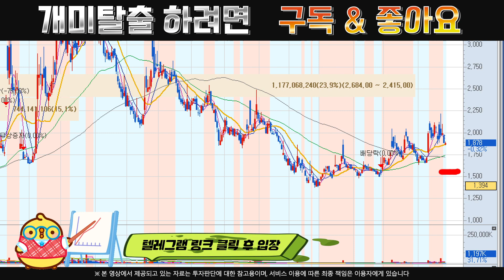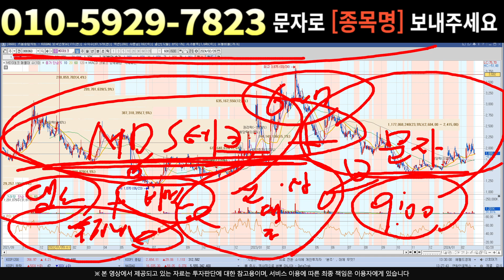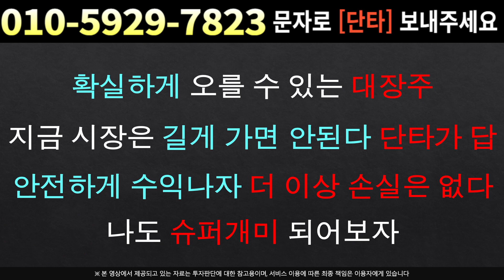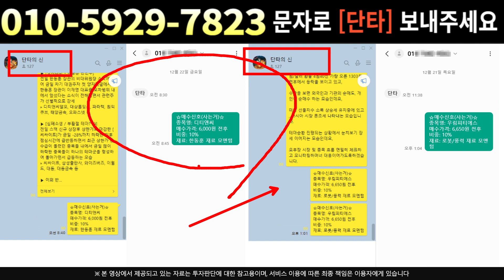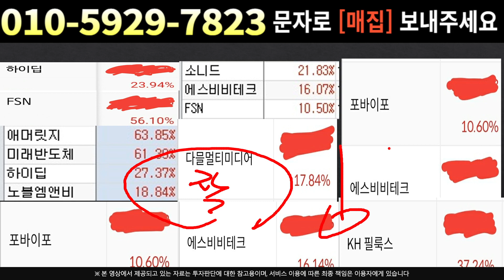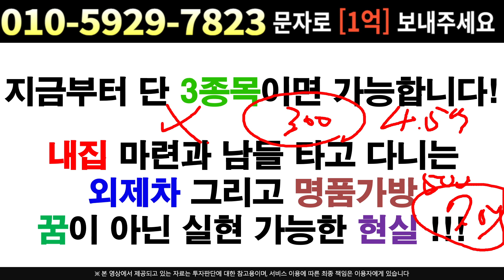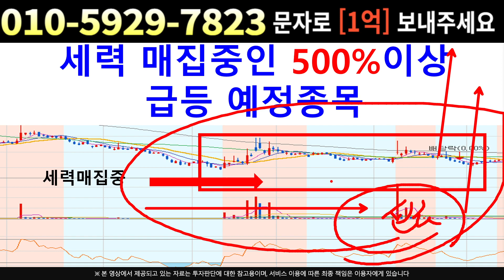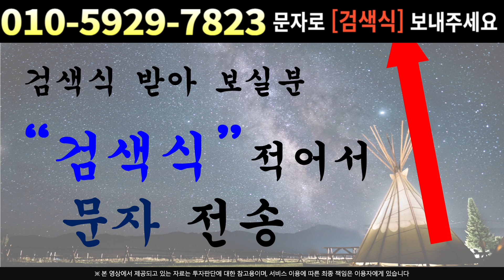[주식]MDS테크 - 투매! 공포가 극에 달했다 !! 매도가 강해지는 진짜이유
실시간 구독자소통 카톡방 투자정보 텔레그램